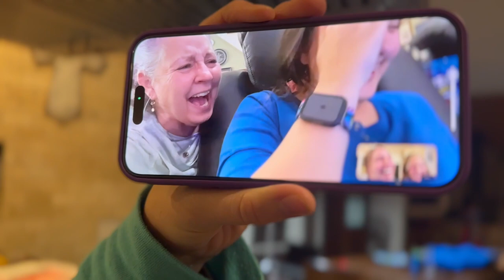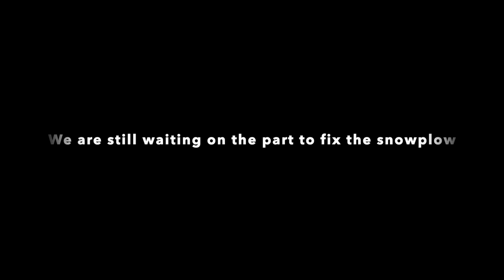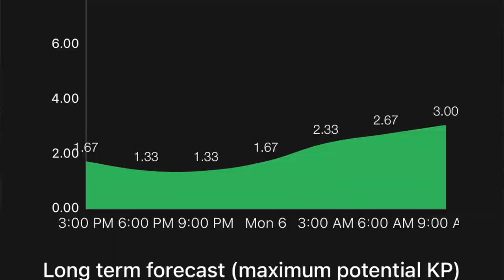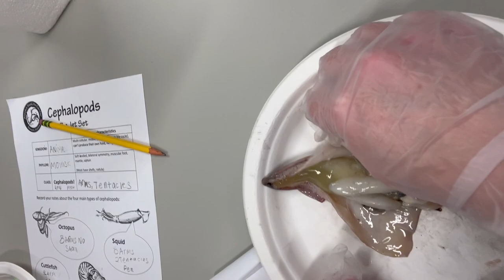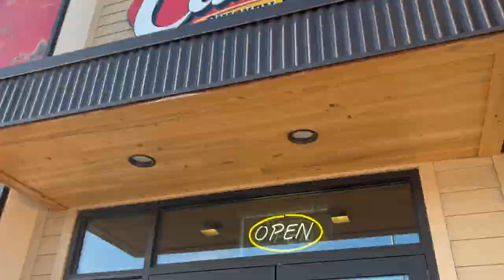November recap ALASKA! | AURORA Hunting | Northern Lights | Sledding Adventures | Winter Wonderland